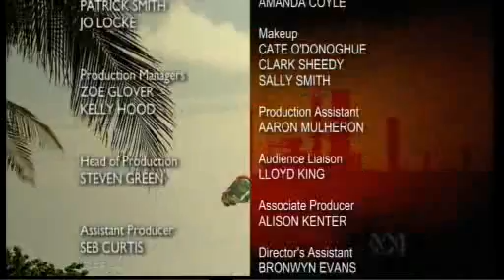Global Warming Swindle Debate Pt8 (FINAL)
Comments now closed

Q&A from the public in the audience: Fiona Wain (CEO, Environment Business Australia), The Muddled-Guy-in-the-Brown-Hat (a must see!), the 30-Something Man accusing environmentalists of a "Hitler-Nazi-race-science" conspiracy (wow, this sounds serious!), Dr Chris Turney PhD (paleoclimatologist, University of Wollongong) asking WTF are we going to do about sea level rise, the Suit-and-Tie man saying there's-too-much-fiddling-while-we-burn, and finally the Wise Woman raising the massive "DEAD ELEPHANT IN THE LIVING ROOM" issue of sustainable population levels for our planet.